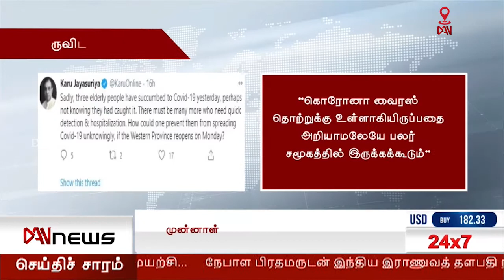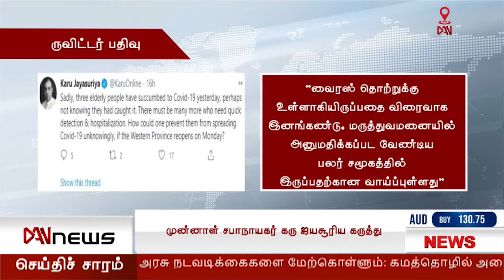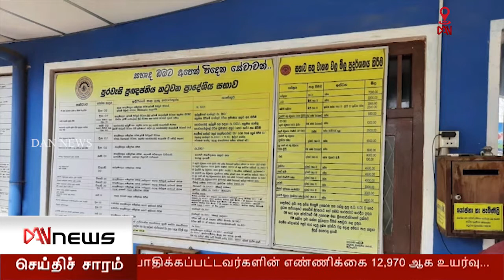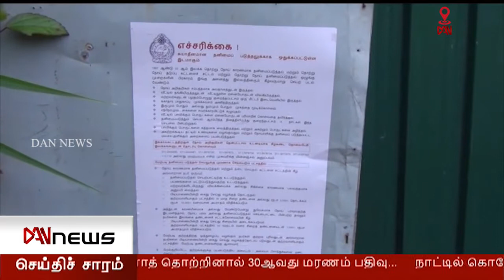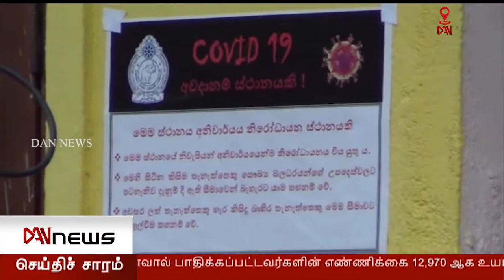டான் 08.30 மணி செய்திகள் | 07.11.2020